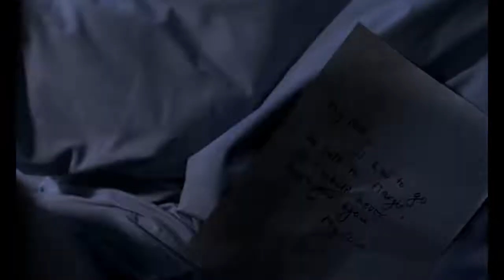Guilty - Gravity Kills (Possession)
Film: Possession (directed by Andrzej Żuławski, 1981)